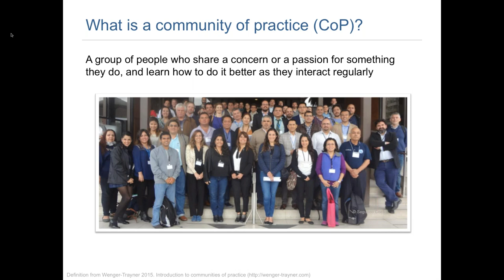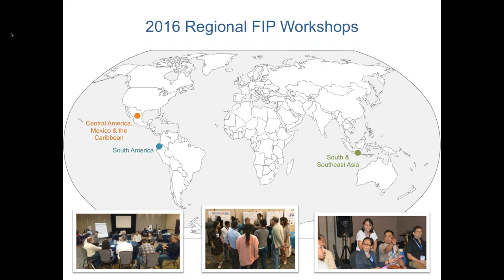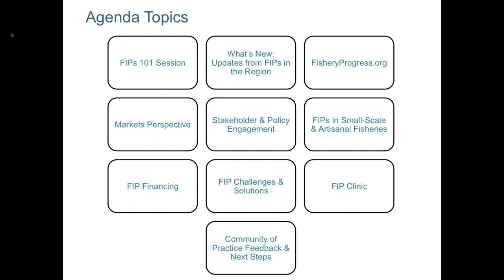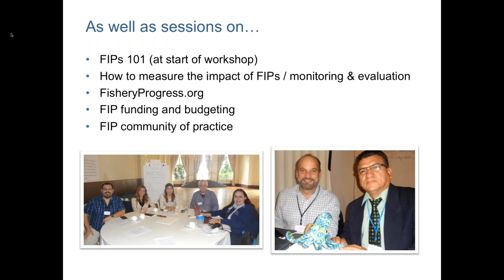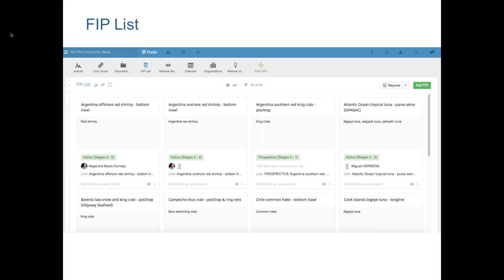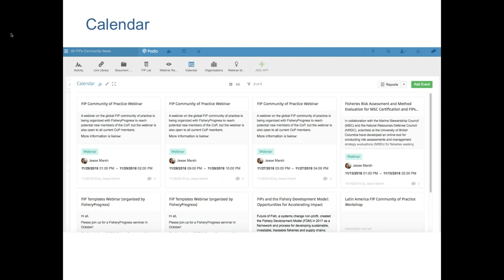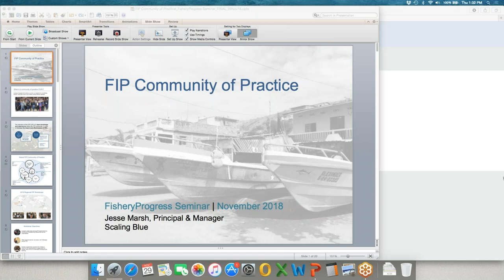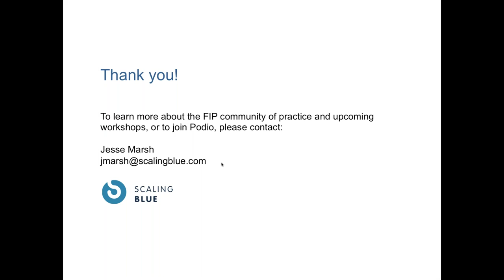FIP Community of Practice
Listen to Jesse Marsh of Scaling Blue talk about the purpose and value of the FIP communities of practice that she runs – and how to join one.